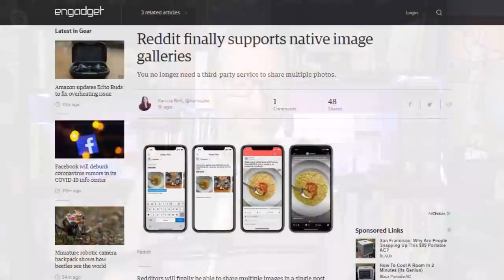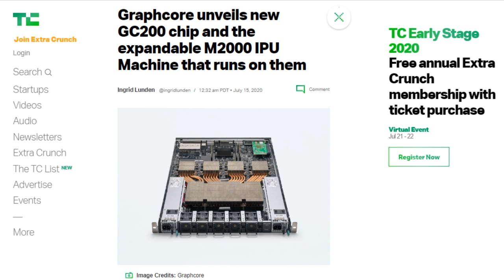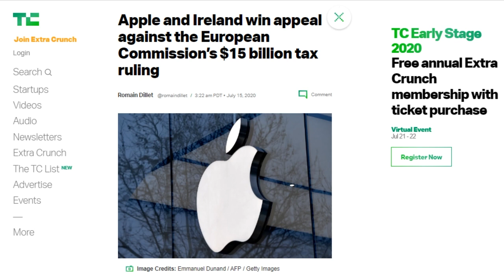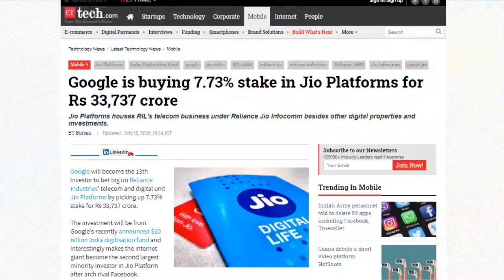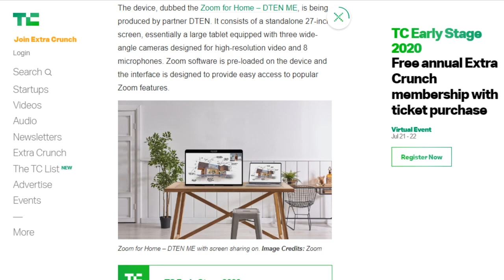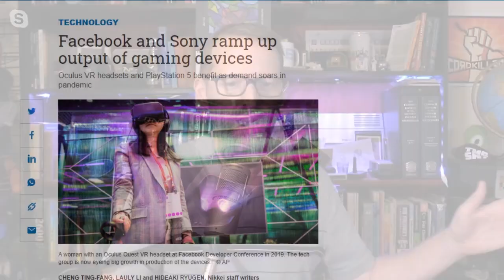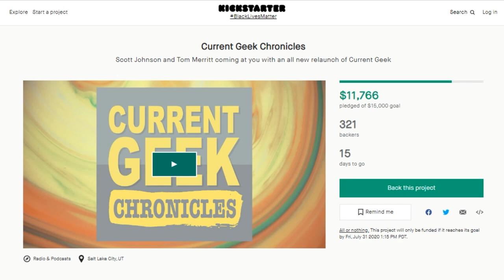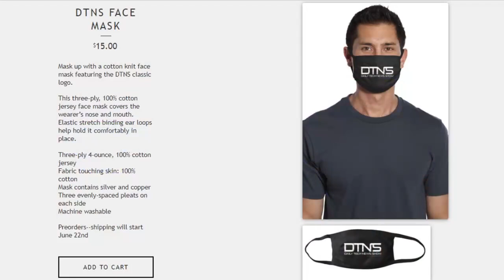Staycation With The PS5 - DTNS 3823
Facebook are revising their estimates for their VR hardware upwards and Sony is ramping up production of their upcoming PS5 console. Are these moves based on hard numbers or generous assumptions?

Starring Tom Merritt, Sarah Lane,Scott Johnson, Roger Chang and Joe

Today’s guest:
Scott Johnson

Next guest:
Justin Robert Young